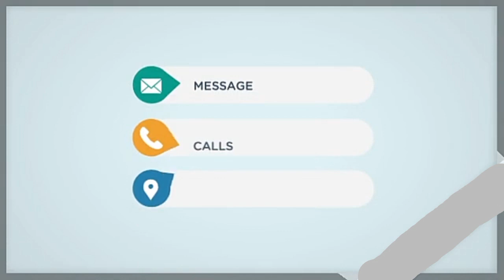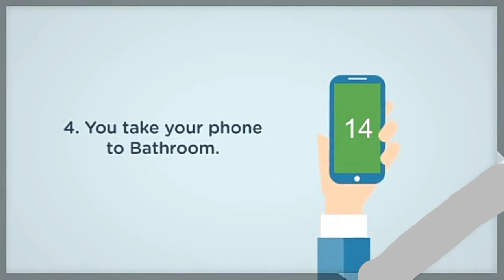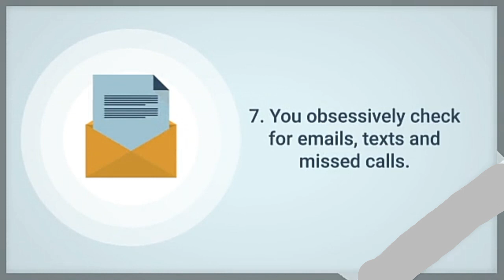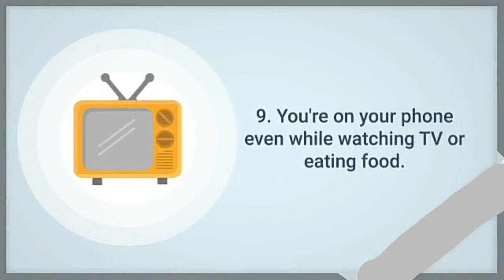9 SIGNS THAT YOU ARE COMPLETELY ADDICTED TO YOUR PHONE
9 Signs That You Are Completely Addicted To Your Phone

Almost 52% of the mobile phone users will show all of these 9 signs of serious phone addiction. What about you?

There is no doubt that life without phones would be difficult.

We need them for daily purposes including socializing, making and receiving important calls, staying in touch, and the like.

However, some people know and understand that excessive usage of phones is not good for health.

In fact, it could lead to numerous health and social disorders including brain cancer.

Here are 9 signs that show that you might be addicted to your phone:

1. You have your phone in your hand 24hr

Chances are that if you are completely addicted to your phone, you will always keep your phone in your hand or somewhere close to you.

People who are addicted will always, or in most of the instances, be seen with their phones, either chatting away, being on call, or using some random app or the other.

It is difficult for such people to part with their phones for a long time for they can have a panic attack even if they feel for a second that they have lost their phone.

2. When you are running out of battery, you run for your charger

Do you find yourself running after your charger instantly as soon as you get that low battery notification every time?

If so, then you might be addicted to your phone.

Some people are so obsessed with their phones that they will use it constantly until their battery is running out and then immediately run for the charger to charge it before their phone dies on them.

In some of the cases, they will sit right next to where their phone is charging so that they can use it as it charges.
3. You worry about losing your cell phone

Cell phone addicts are constantly worried about losing their phones, and they will most likely have a panic attack if they lose their phones even for as little as one second.

Are you addicted to your phone?
Take this simple 1-minute test to find out!
Test Now
4. You take your phone to the bathroom

If you are addicted to your phone, then chances are that you would take it everywhere with you, even to the bathroom.

If a person starts taking his/her phone to the bathroom, then he/she will normally take longer than usual to come out, since he/she will become all too consumed with the phone inside.

5. The first thing you do after getting up in the morning, and the last thing you do before going to sleep at night, is check your phone.

6. Vacation time is more like an extended phone time for you

Most people would spoil their whole vacation by being on their phones instead of spending quality time there and enjoying the different place that they are at.

There is no point of a vacation if you remain on your phone constantly there as well.

You might as well then just stay at your home and use your phone there, at least that would save you from wasting any money.

7. You obsessively check for emails, texts, and missed calls

People who are addicted to their phones will become obsessive about missed calls, texts, and emails.

They will check their phones even while engrossed in other work or during important meetings.

8. You start feeling your phone vibrate just to find out later that it was a false alarm

Such false alarms are known as phantom vibrations where a person might assume their phone to have vibrated just to find out later that it was a false alarm.

People start experiencing phantom vibrations particularly when they have become obsessively addicted to their phones.

9. You’re on your phone even while watching TV or eating food

Phone addicts will most likely be on their phones while they are watching TV or eating food.

This also means that they will be more focused on their phones as opposed to being focused on the aspect at hand.